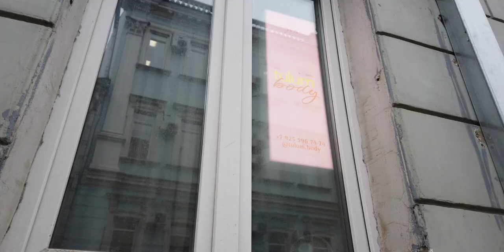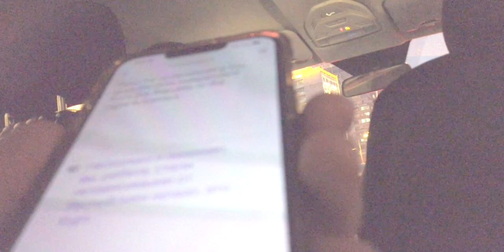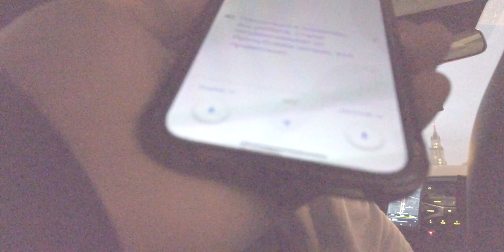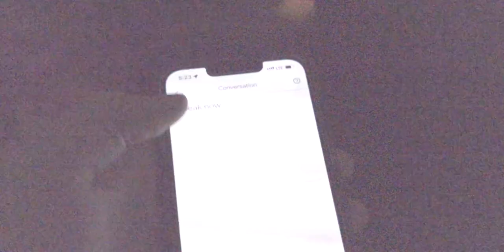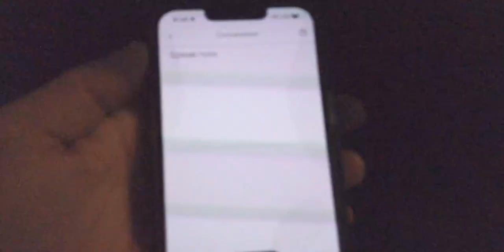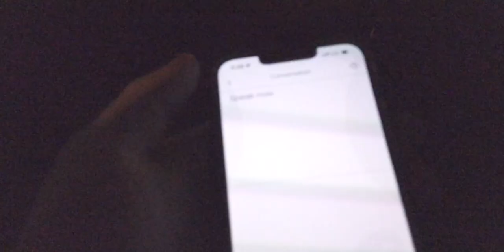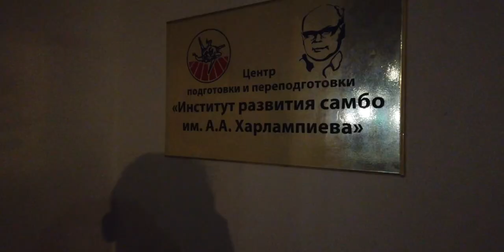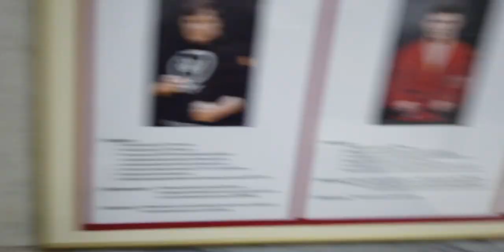My experience:Successor to the creator of Combat Sambo (A.A.Kharlampiyev): Valery V. Volostnykh 🇷🇺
Today was an amazing day. I went to find a place where they teach and practice in Combat Sambo but what I actually found was something better: I practiced, was trained by and pushed to my limits by the successor to Combat Sambo. If you're interested to know more, I will put the names of the three founding fathers of Sambo and the successor of it all. But watch to see my simple journey in trying to film Sambo and also getting more information about where we are about to go: Republic of Chechnya and Republic of Dagestan.

Hoy fue un día increíble. Fui a buscar un lugar donde enseñaran y practicaran en Combat Sambo, pero lo que en realidad encontré fue algo mejor: practiqué, fui entrenado y llevado al límite por el sucesor de Combat Sambo. Si te interesa saber más, pondré los nombres de los tres padres fundadores de Sambo y el sucesor de todo. Pero mire para ver mi viaje simple al tratar de filmar Sambo y también obtener más información sobre dónde estamos a punto de ir: República de Chechenia y República de Daguestán.

Founding fathers of Combat Sambo:
Vasili Oshchepkov
Viktor Spiridonov
Anatoly Kharlampiyev

Successor:
Valery V. Volostnykh